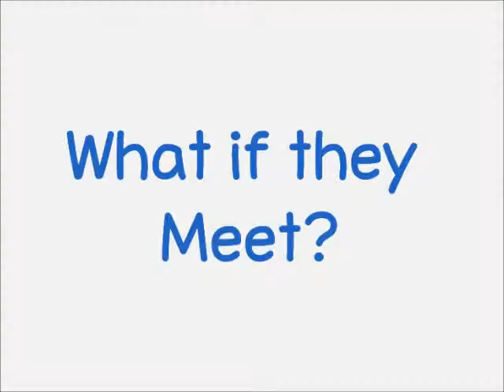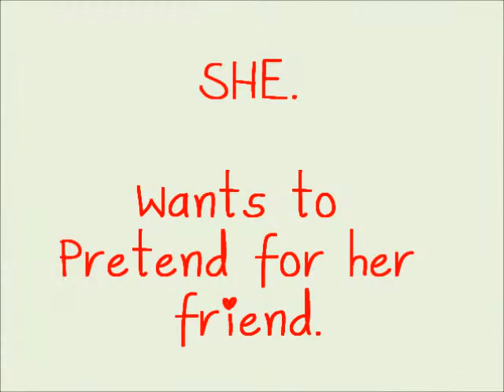Faking the Reality-Teaser 2